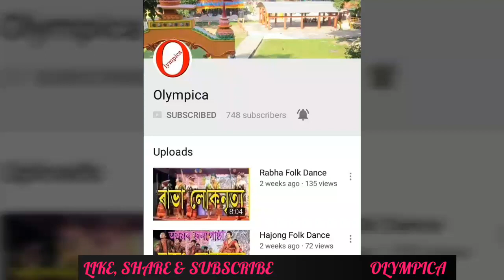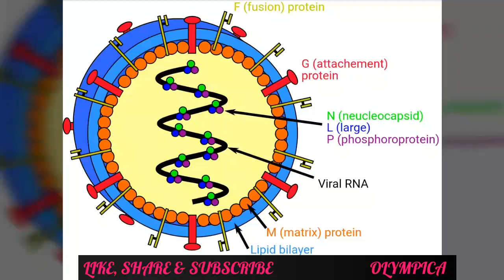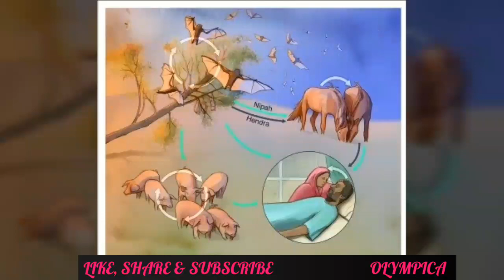Nipah Virus-নিপা ভাইৰাছৰ আতংক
সম্প্ৰতি মানুহৰ মাজত আতংক সৃষ্টিকাৰী এক ভয়ানক ভাইৰাছ হ'ল নিপা ভাইৰাছ। এই ভাইৰাছ ক'ৰ পৰা, কেনেদৰে আহি, কিদৰে আমাৰ মাজত বিয়পি পৰিল লগতে ইয়াৰ ভয়াবহতা সম্পৰ্কে সজাগতা অনাৰ বাবেই আমাৰ এই প্ৰচেষ্টা। আশা কৰোঁ এই ভিডিঅটি শ্বেয়াৰ কৰি মানুহৰ মাজত সচেতনতা সৃষ্টি কৰাত সহায় কৰিব।